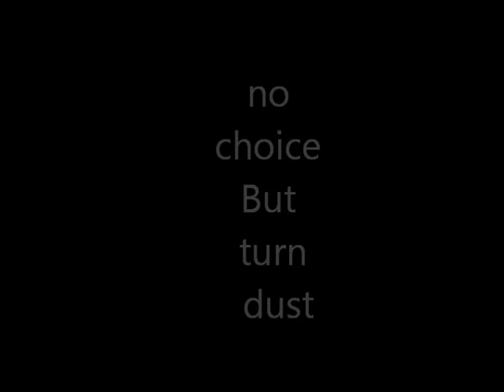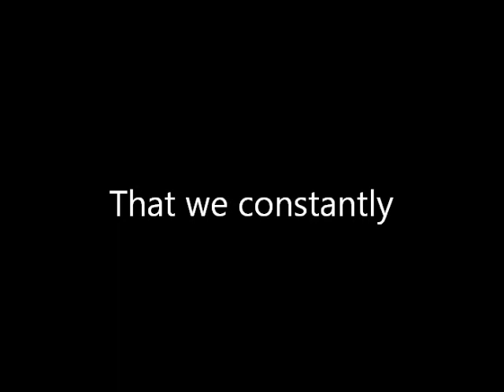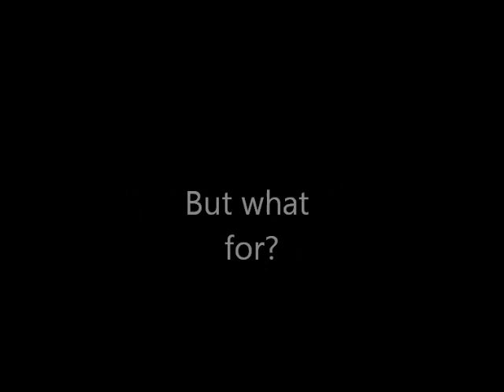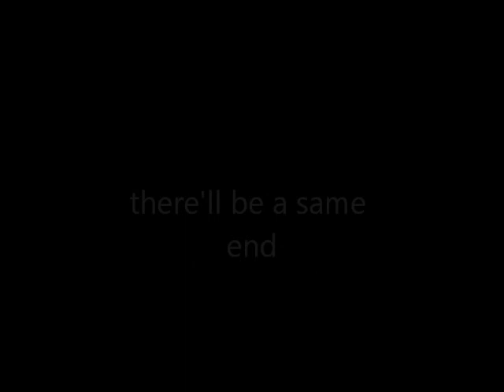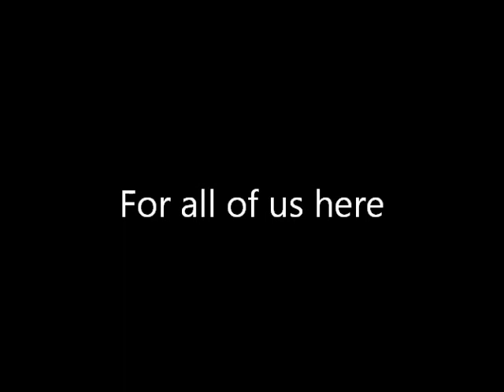Dirty MoleculAs Requiem